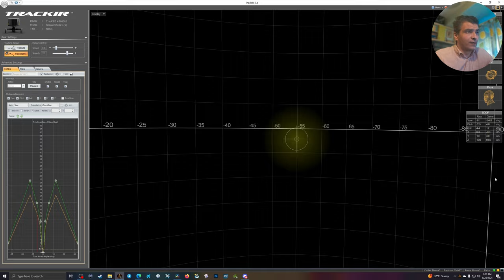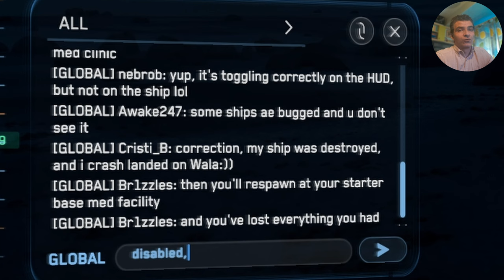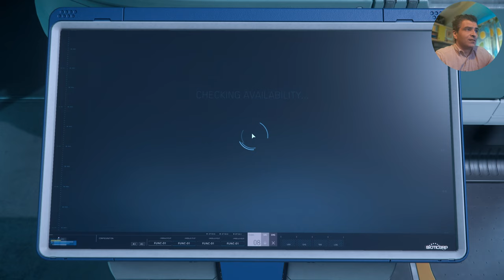What's it like to play Star Citizen for the first time?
Join me as I dive into the universe of Star Citizen for the first time! In this video, I share my Star Citizen experience, and will play all the ships I purchased a few years ago, exploring its stunning graphics and immersive gameplay, as i wanted to contribute to the efforts to make this game happen.. Was that a mistake? As a fan of PC gaming, I was excited to see how my setup handled this ambitious space simulation game.

I'll also highlight some of the incredible Star Citizen features that make this game stand out. Whether you're a seasoned player or new to the game, there's something here for everyone.

My PC Specs:
64GB DDR5 6000MHz CL40 Dual Channel
1440P Monitor